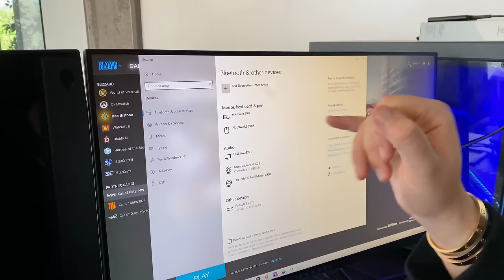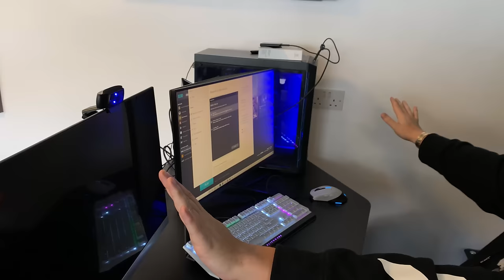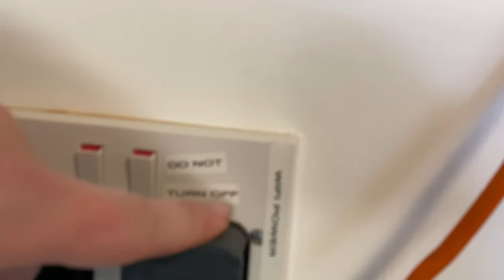BLUETOOTH KEYBOARD HACK ON MY BRO - RAGE QUIT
KEYBOARD BLUETOOTH HACK - In todays Prank I decided to set up a second bluetooth keyboard to Elliots new gaming set up and start messing around with his when he's mid streaming haha Sorry Bro!